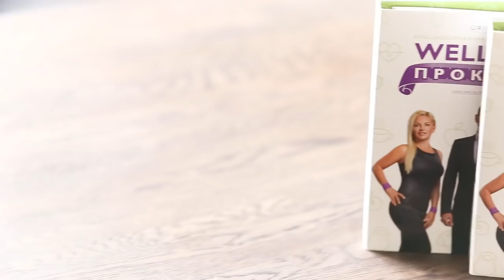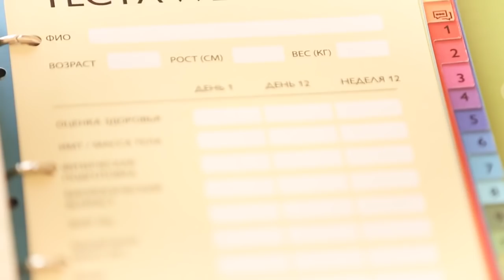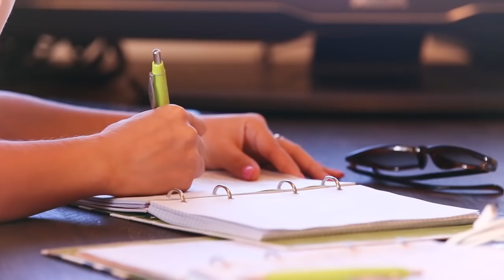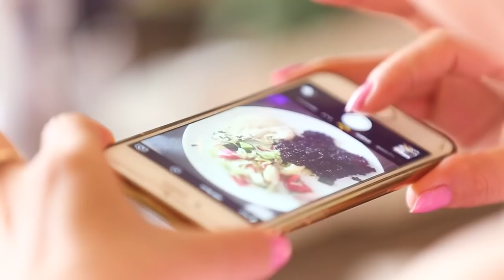Wellness Прокачка Дневник дня №1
Каким был первый день на территории Wellness-лагеря? У участников «Wellness прокачки» жесткое расписание: знакомство с экспертами, первая тренировка, семинары, индивидуальные задания и очень мало свободного времени! Чтобы добиться успехов, героям уже с первого дня придется бороться с ленью, страхами, вредными привычками, усердно работать над собой и не давать себе поблажек. Следите за проектом «Wellness прокачка» от Oriflame и вливайтесь в сообщество людей, увлеченных здоровым образом жизни, применяйте полученные знания и становитесь лучше вместе с Wellness за 12 недель